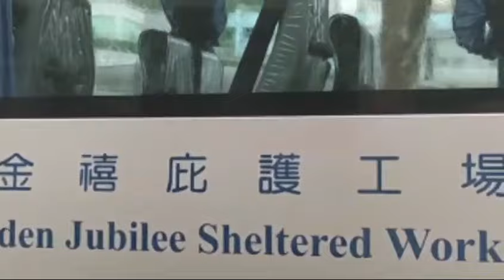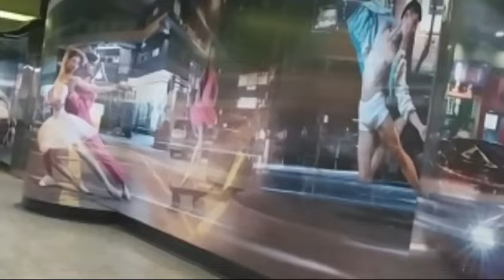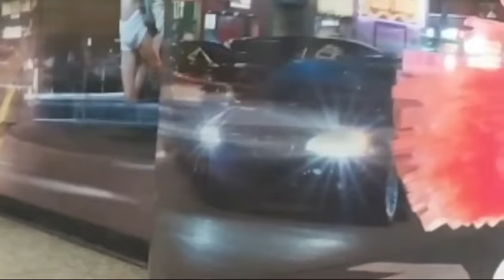VLOG HONGKONG ⁉️ PERJALANAN SAIKUNG TO MTR WANCHAI ‼️vlog